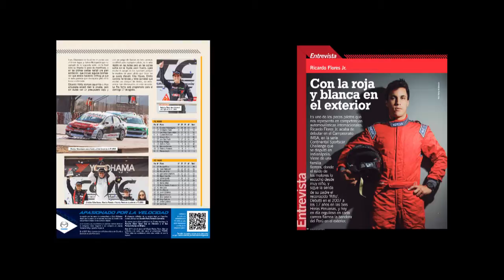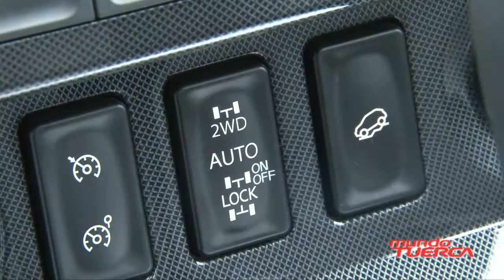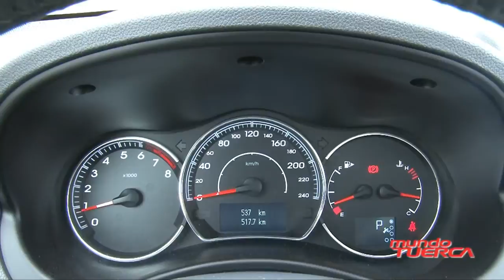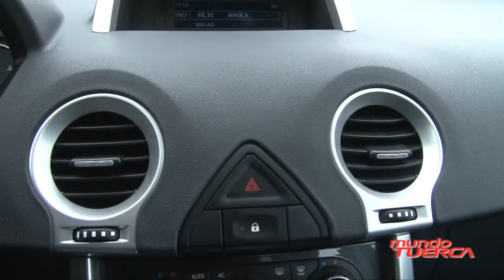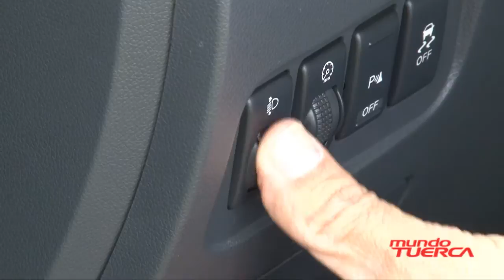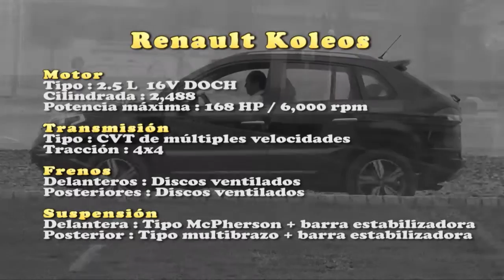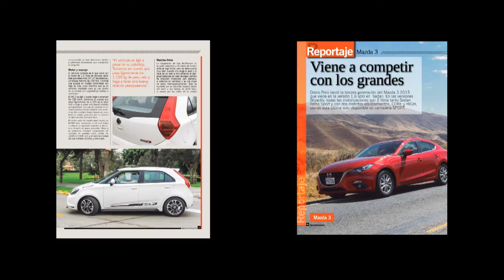Test Renault Koleos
Mundo Tuerca Radio, Revista y Web , te traen el Test al Renault Koleos